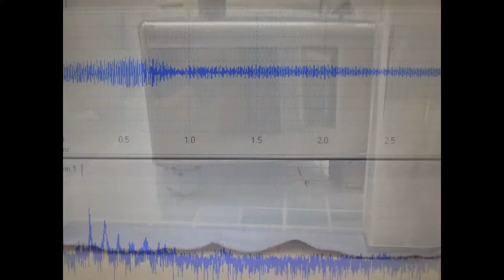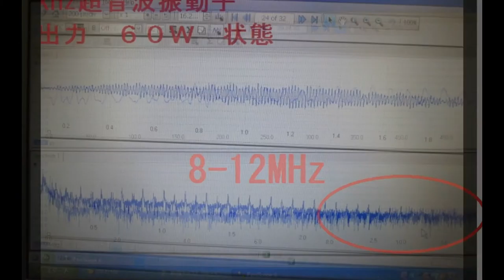超音波実験写真 Ultrasonic experiment photo